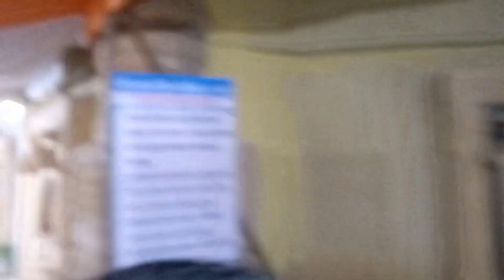मोहटा देवी को जाते हुए vlog ♥️ 💖 ❤️ ✨️ 💕 😍 ♥️